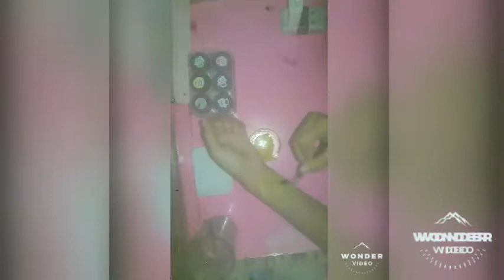How to paint a batman (basic!!)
kapag kasama niyo ang AIRA NICOLE BLANCO,Tiyak matututo kayo kung paano magpaint .